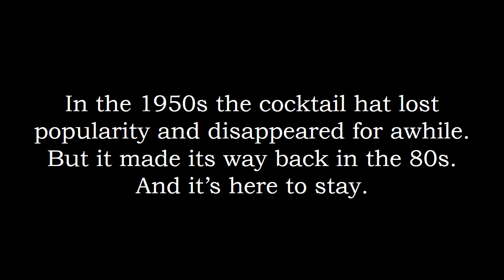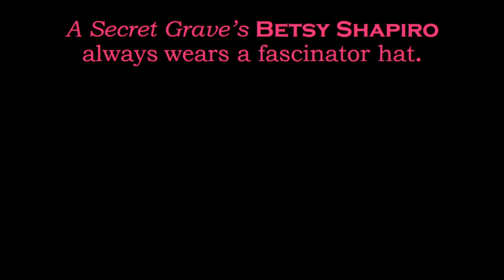Oddity of the Week - The Fascinator Hat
Once a week we publish an "oddity of the week." It's always something that relates to the "A Secret Grave" chapters which have been published that week. Enjoy!

Copyright: Antique Beats